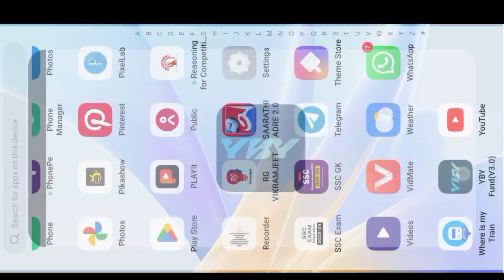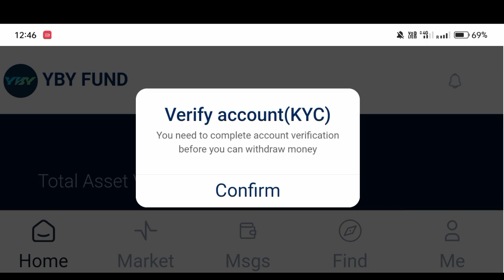YBY Big Scam/ YBY KYC Update Today/Yby funds app/Yby funds apps Fake or Real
YBY Big Scam/ YBY Fund KYC_ YBY Fund KYC, started/YBY KYC Update Today/
Yby update Today
Yby fund apps real or Fake
yby scam
yby withdrawal problem
yby game apps
yby apps
yby share market
yby Fraud
yby scamming
yby KYC problem
Yby Fraud
Yby New update Today
Yby KYC Problem
YBY Scam
YBY fund apps
yby fund news
yby apps real or fake
yby trading KYC
yby trading apps real or fake
yby today
yby today update
yby withdrawal KYC kaise kare
yby withdrawal problem
yby withdrawal problem solved
yby withdrawal 9 august
Yby banned
Yby trading KYC update
YBY KYC update Today
Yby scam today
Yby withdrawal problem today
Yby,
Yby fund apps,